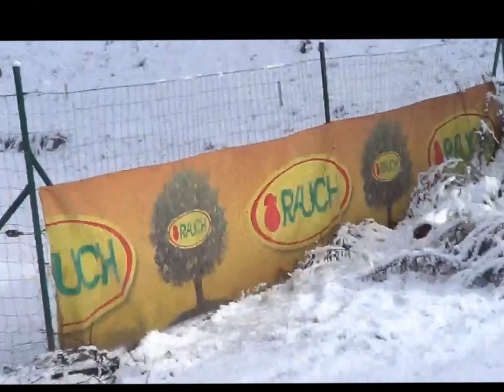Lyžiarsky výcvik, 7.A, 2015/2016